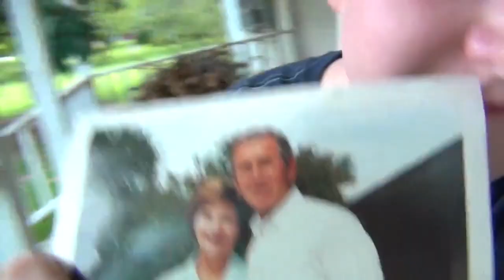YTP - Coppercab does cock climbing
Coppercab is the best channel.